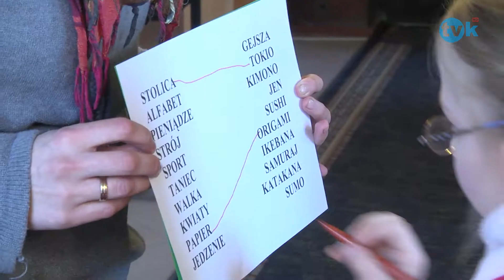Z legendą po świecie TVK HD